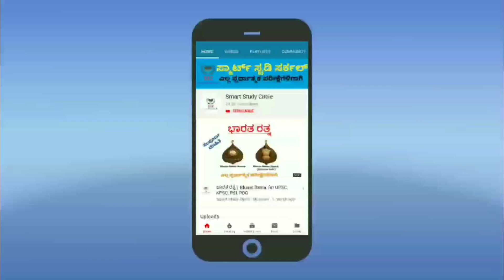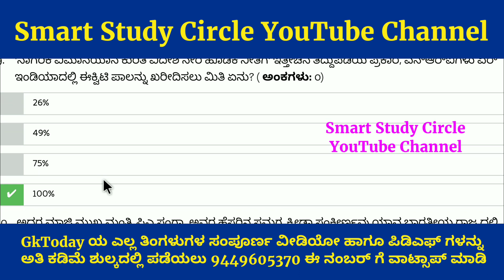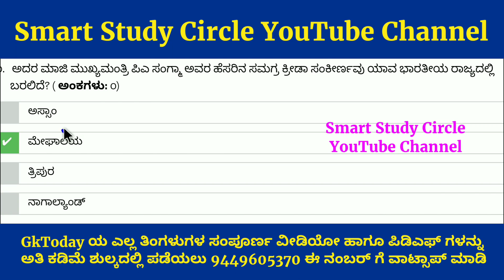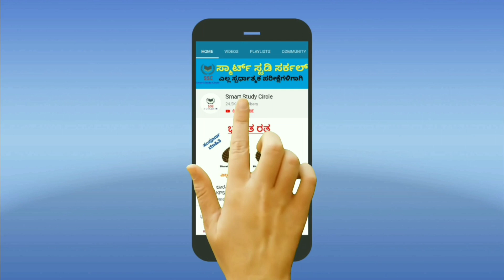07/03/2020 GkToday Current Affairs Quiz in Kannada for KAS,FDA,SDA,PSI,PC,TET 2020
ಜಿ.ಕೆ ಟುಡೆಯ 2019 ರ ಜೂನ್,ಜುಲೈ, ಅಗಸ್ಟ್, ಸಪ್ಟೆಂಬರ್, ಅಕ್ಟೋಬರ್, ನವೆಂಬರ್, ಡಿಸೆಂಬರ್, 2020 ರ ಜನವರಿ, ಫೆಬ್ರವರಿ, ಮಾರ್ಚ್...ಇತ್ಯಾದಿ ಪ್ರಚಲಿತ ಘಟನೆಗಳ ವೀಡಿಯೋಗಳು ಹಾಗೂ ಪಿಡಿಎಫ್ ಪಡೆಯಲು ಈ ನಂಬರ್ ಗೆ ವಾಟ್ಸಾಪ್ ಮಾಡಿ 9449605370

These videos are helpful for various Karnataka exams like UPSC, KPSC, KAS, IAS, PSI, PDO, FDA, SDA, TET, KSRP, KSISF, Warder, Jailor, PC, Police Sub Inspector,